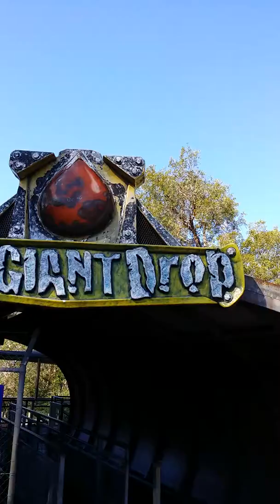The Gaint Drop Ride at Dreamworld in Gold Coast, Queensland AUS